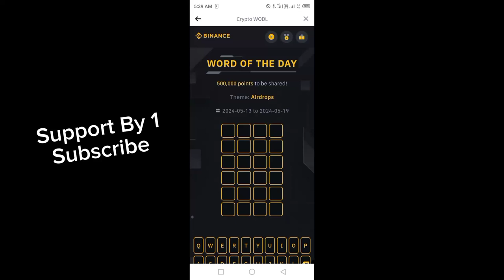Binance Word of the day today | Binance Crypto theme airdrop wotd answer WODL answer 16 May 2024